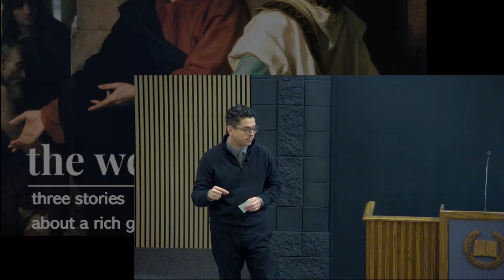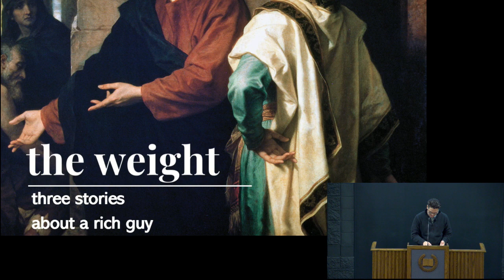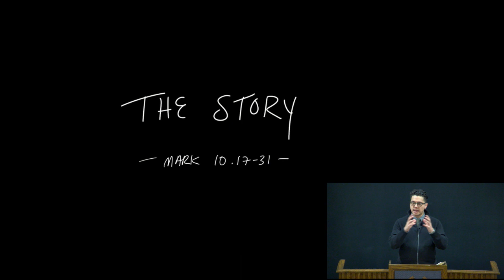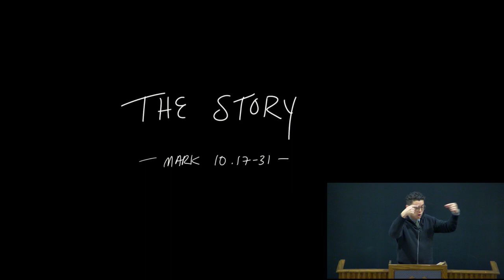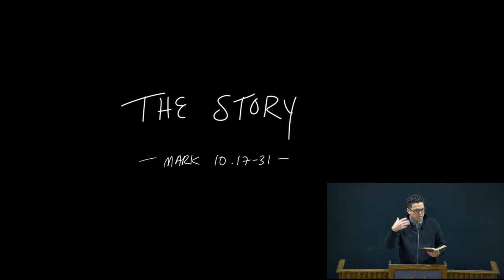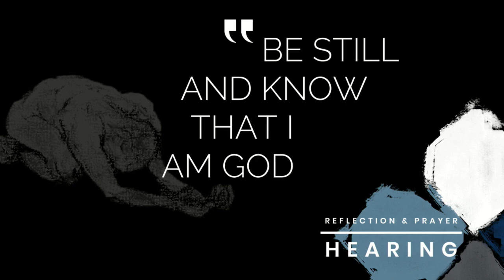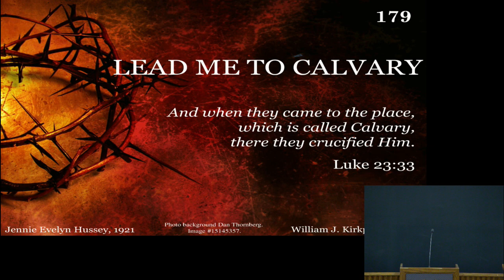The Weight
The "rich young ruler" is a story from the life of Jesus we're mostly familiar with, but why do we have three different renditions of the story - and what do those differences add to our understanding?

(Additional Reading: Matthew 19.28; Mark 8.34-38; Exodus 20.1-11; Ruth 2.11-12; Matthew 6.24; Luke 18.18-30, 19.1-10)